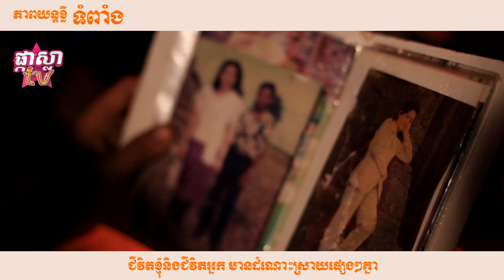ទំពាំង - ភាពយន្តខ្លី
ទំពាំង ជាភាពយន្តខ្លី រៀបរាប់ពីជីវិតរស់នៅប្រចាំថ្ងៃរបស់បងប្អូនប្រុសស្រីកំព្រារពីរនាក់
សម្តែងដោយ សាល ស្រីពេជ្រ លីម   ថតដោយ យ៉ែម សុខឃាង
ជំនួយការផលិត សុខា ដឹកនាំផលិត ដាង កុសល/ Dang Kosal ផលិតដោយ ផ្កាស្លាtv